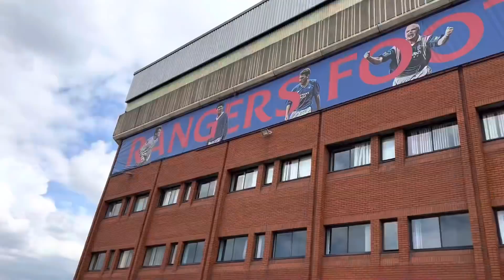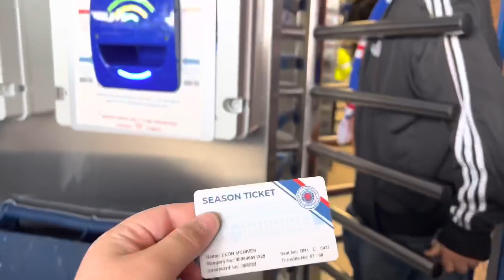Europa League Finalists Rangers beat United!!! (Rangers v Dundee United MATCHDAY Vlog!!!)